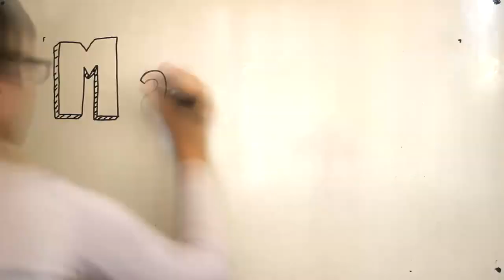Mai Lingenfelder EPK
Mi curriculum de video, Argentina, 2014
Productor: Diego Miyagi